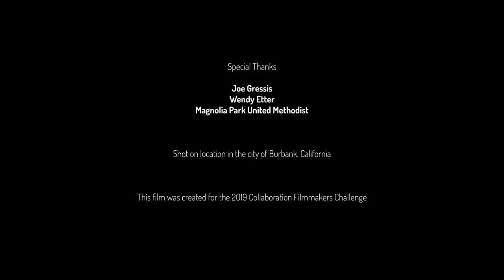LEFT AT THE ALTAR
Written by Johnny Cannizzaro. Directed by Nathaniel Krause. Starring Johnny Cannizzaro and Remy Nozik.